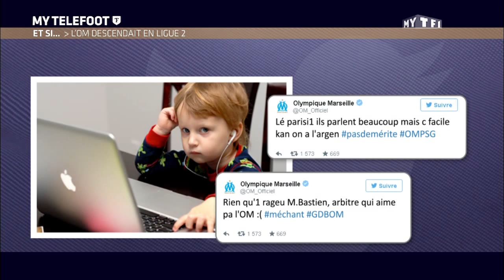Téléfoot - L'After du 1er novembre avec Gérard Houllier